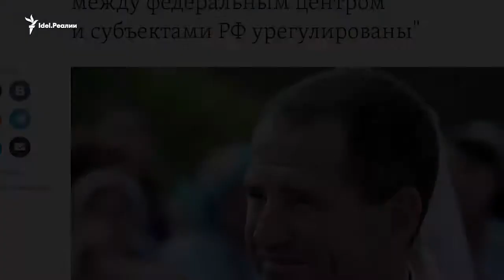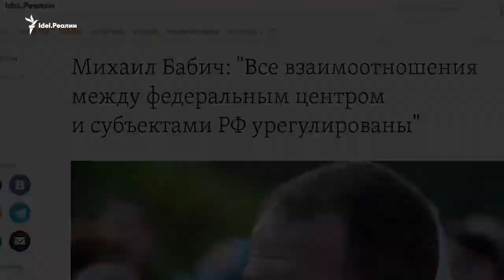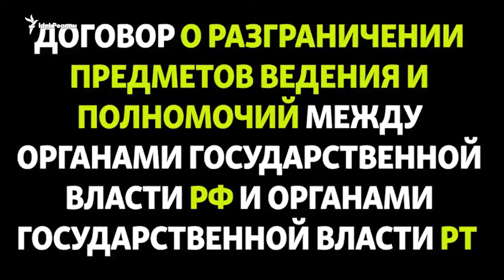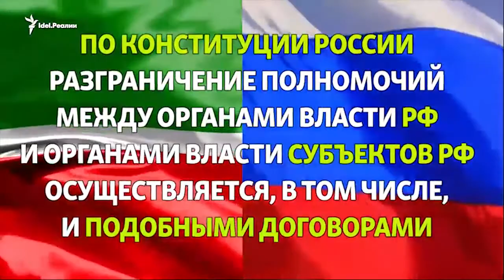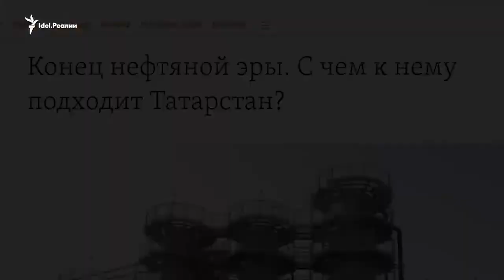"РЕАЛЬНЫЕ ЛЮДИ": АРТУР ХАЗИЕВ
Выпуск №2 от 17 февраля 2017 года